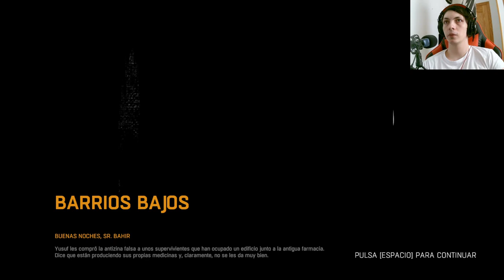Dying Light: El Suministro Aéreo llega en un emocionante episodio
En este episodio de Dying Light, prepárate para la acción y la emoción cuando el suministro aéreo llegue a la ciudad de Harran. Pero ten cuidado, los zombis no se detendrán ante nada para conseguir los suministros, ¡y tú estás en su camino! ¿Sobrevivirás y asegurarás el suministro aéreo para la ciudad o caerás ante los muertos vivientes?